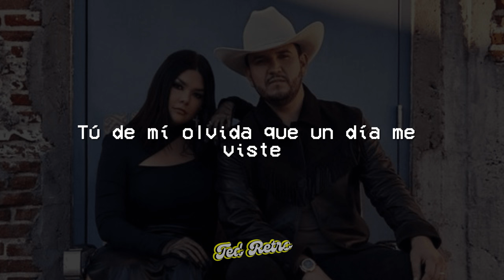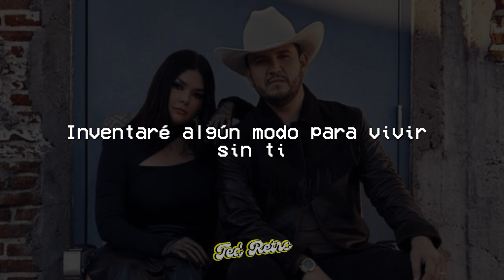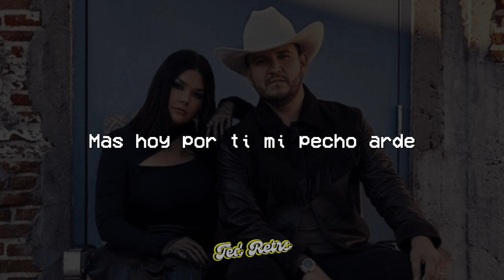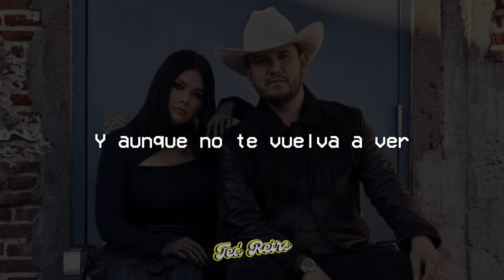Yuridia, Eden Muñoz - Mi Eterno Amor Secreto (Letra/Lyrics)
♫ Yuridia, Eden Muñoz - Mi Eterno Amor Secreto

(Letra/Lyrics):

Voy a hacer de cuenta que no exististe
Tú de mí olvida que un día me viste
Ya lo ves, los dos nos equivocamos
Y es mejor que otros caminos sigamos
Y que esta despedida sea por el bien de todos
Inventaré algún modo para vivir sin ti
Te juro que nadie más
Te amará como yo
Mas hoy por ti mi pecho arde
Porque me duele decirte que
A ti he llegado tarde
Y aunque no te vuelva a ver
Quiero que sepas que haré
Por ti mi viaje sin boleto
Y en la distancia siempre serás
Mi eterno amor secreto
Te juro que nadie más te amará como yo